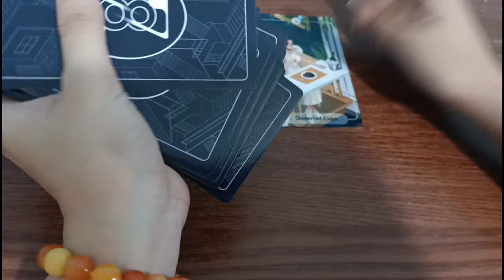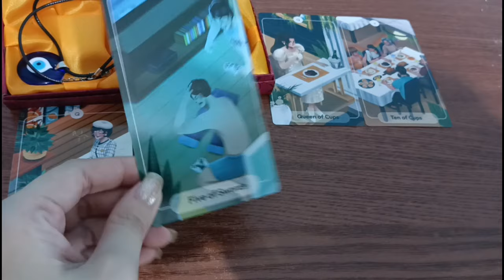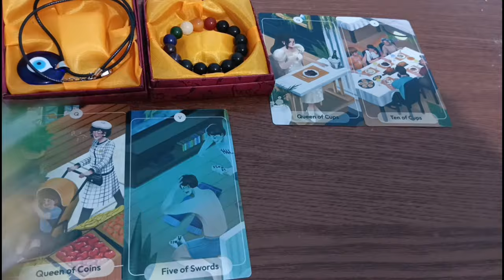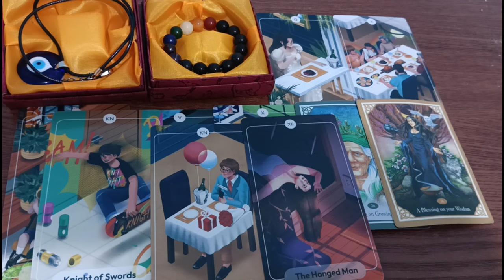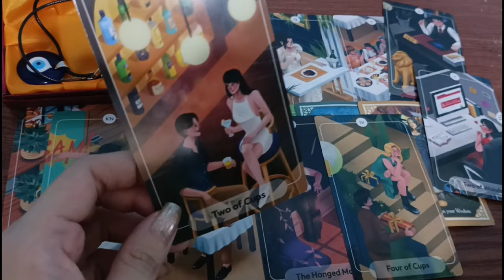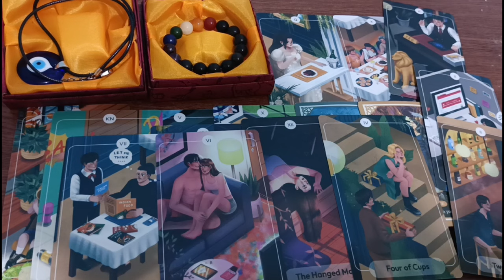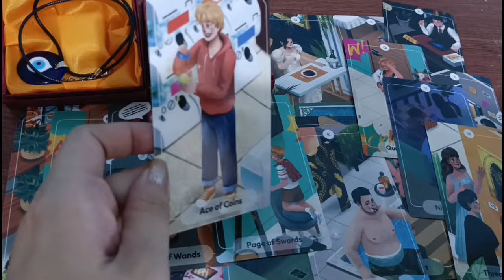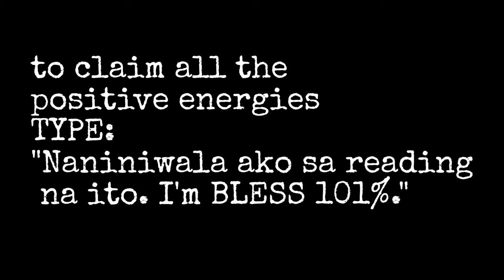♌LEO MAY BLESSINGS NA MAGLALAGAY SAYO SA POSITION NA MATAGAL MO NG INAASAM‼️🍀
🧿PM for PAID TAROT READINGS, PAST LIFE READING,CORD CUTTING,HONEYMOON SPELL,EVIL EYE AMULET NECKLACE,TIAR'S BRACELET

🥂Fire Signs
 ♈Aries♌Leo♐Sagittarius

🥂Air Signs
♊Gemini♎Libra♒Aquarius